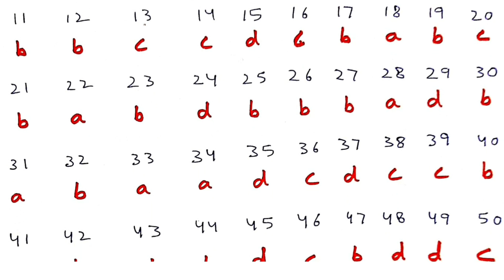Cbse class 12th Business Studies term 1 exam 2021 Answer key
cbse class 12th Business Studies paper answer key
term 1 exam 2021 set 4 business studies answer key term 1 class 12th || cbse class 12 Business Studies answer key 2021 Business Studies solution#cbse

cbse answer key Business Studies class 12th
class 12th Business Studies answer key 2021 Business Studies solution 12th#cbse Series
cbse class 12th Business Studies set 4 answer key
CBSE Business studies class 12 solution 2021

 class 12th solution
class 10 series set4 CBSE class 12 answer

class 12th today paper answer key class 12
class 12 Business Studies paper answer key term 1 exam 2021